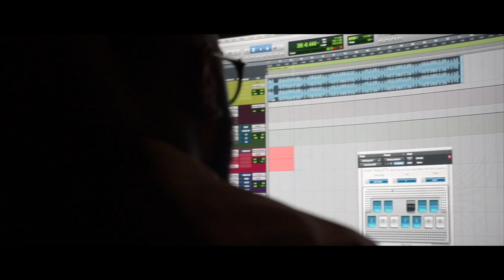ATL vlog #2 - FassCoupe (studio w lil Baby, Ralo, lil duke, jose guapo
FassCoupe takes over Atl for a weekend
hits the studio with w lil Baby, Ralo, lil duke, jose guapo & bangs couple Songs out. Shotby1papiifilms